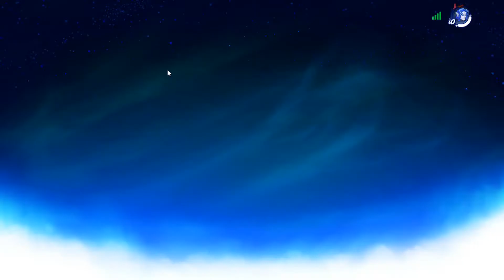BRAWLHALLA (Ubisoft) || Custom Room || Part-4 || Android/iOS/PC/PS4/XBOX || Cross-play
Finally we all are here! Hell yeah, we had a wonderful match with the entire Tech Entr. Team. It was so fun to play together, Take a look at a 45 min session of our funny Gameplay..!

If u havent watched our previous videos make sure to watch them!

Hope everyone enjoyed the video..!

Liking the video makes us motivated to upload more awesome content in youtube.